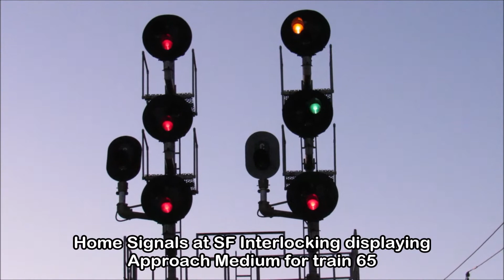Afternoon Cyclist Craw down Route 17 alongside Southern Tier (Salisbury Mills-Suffern 08/02/21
This was my 2nd craw down the Southern Tier of the summer yesterday. I did it because well I missed two trains because I had to get back to Suffern because my bike was acting up and didn't want to get stuck alongside Rt-17. My brakes were totally crapping out and the rear of my brake lining snaped so it was in the shop for a week but thankfully it all got fixed so I was able to make this trip back up here. I started in Suffern where I finished off just grabbing some food from the bagel shop and then getting on 47 to Salisbury Mills to bike to Jackson Ave to film 64 crossing Moodna Viaduct and then I headed back to the station to get on 66 and then I make my way down 17 to Suffern I made stops along the way in Arden catching 51 with 4109 and then X04 then I left then continued to Southfields and caught 53 with 4218 then stopped alongside Rt-17 where the West of Tuxedo Detector is at and 55 passed with 4907 and thankfully I got the train because my memory was full so I had to delete past videos. Then I caught 57 in the nic of time with 4902 I almost missed it in Tuxedo and then I caught 59 at Washington Ave and then on to Sloatsburg station for 61 with 4100 which I was very happy about and then I got some pizza and then came back for 63 which had 4904 and then finally hauled ass on my bike down 17 to Suffern where I got 1175 which had 4209 on it and then 65 had 4905 which was on 64 and then the Conductor gave me a rear Shave & A Haircut and then headed back to Secaucus to head home.